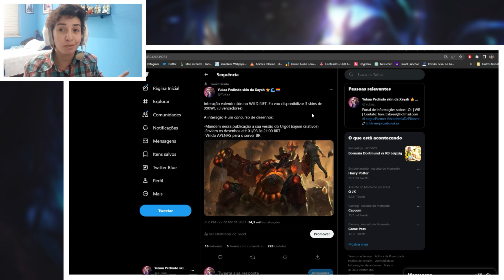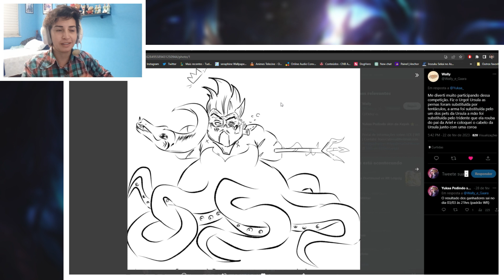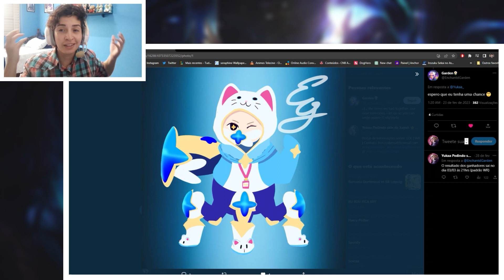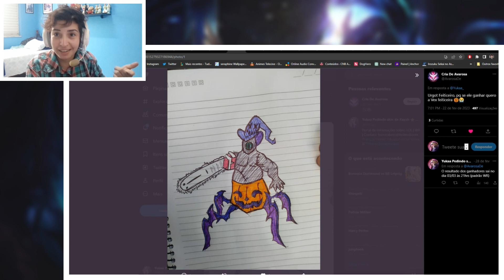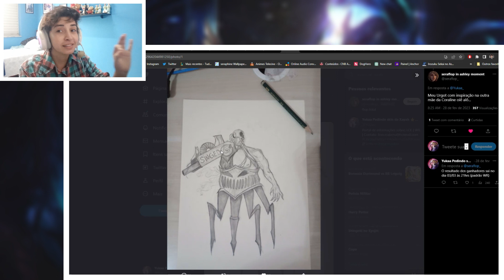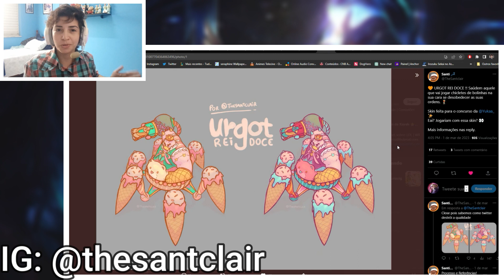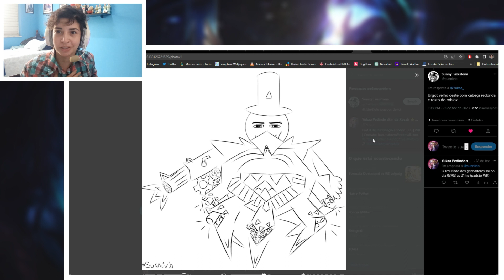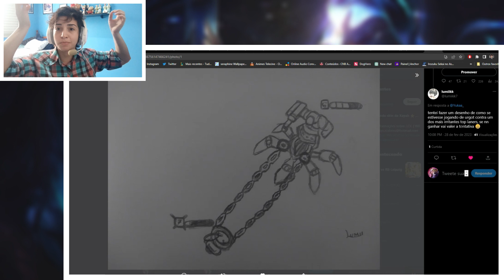VOCÊS SÃO INCRÍVEIS E NOVIDADES EM BREVE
Interação com a comunidade e umas coisas que vem ai